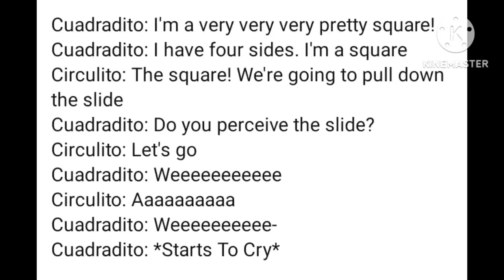Circulito Lines for